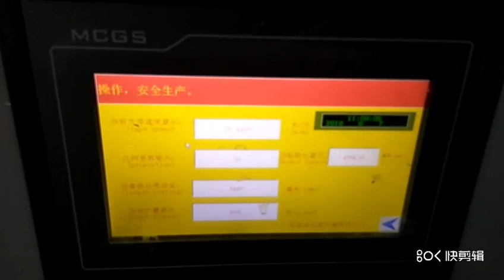Линия для производства гипсокартона купить в Китае просто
Линия для производства гипсокартона купить в Китае просто. Условия, стоимость, контакты на сайте компании